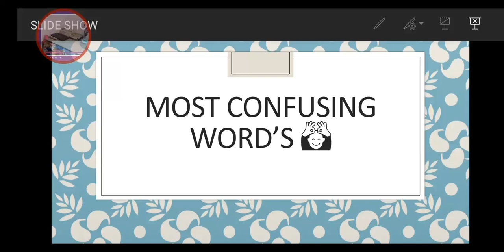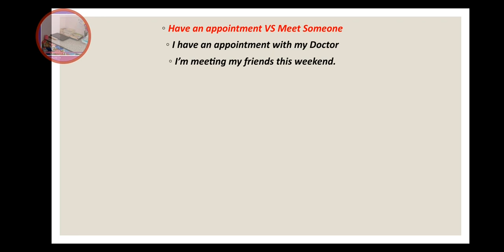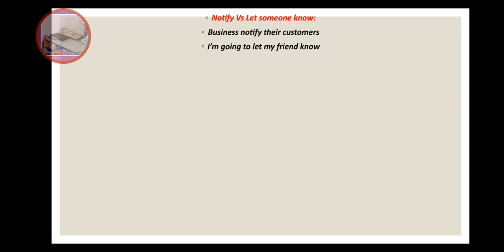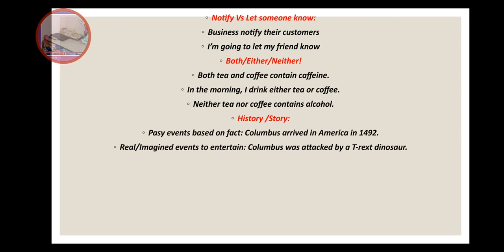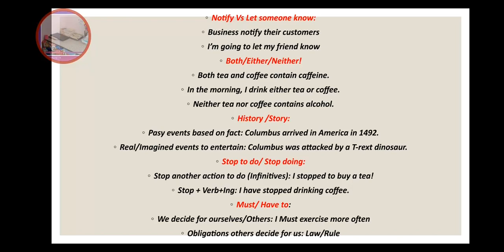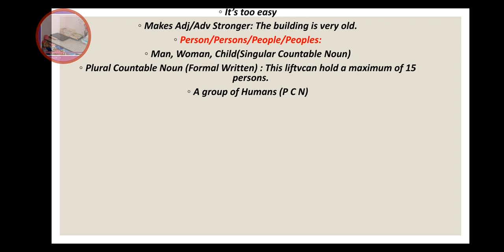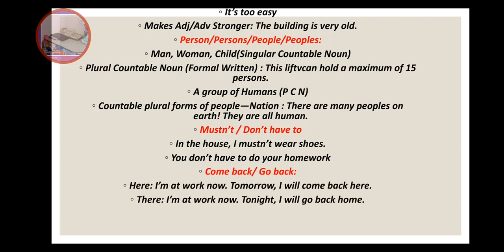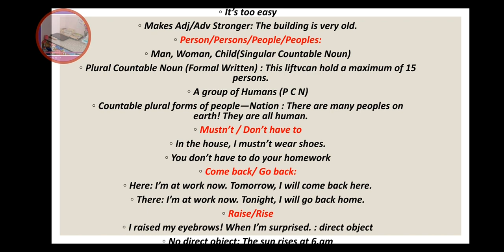#(15) Most English Confusing words (Are You Sure You Are Using This Correctly?)Think Again,🙂